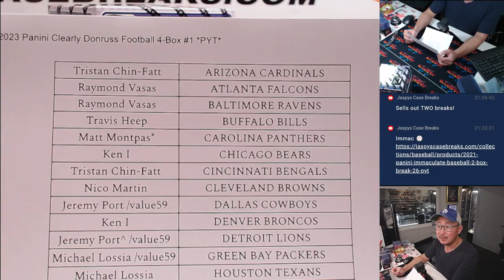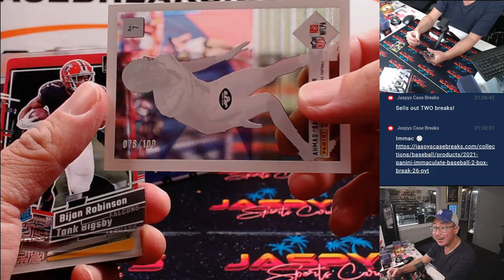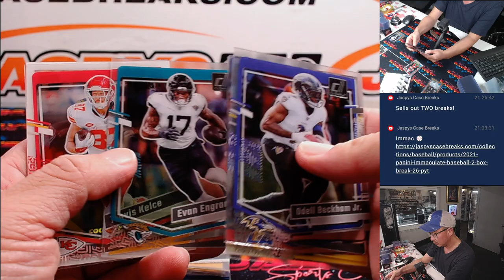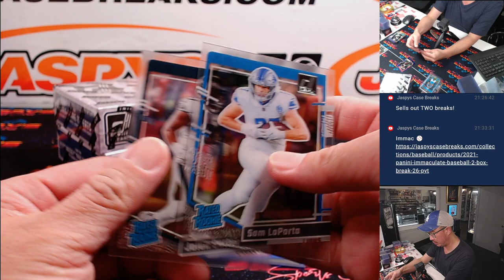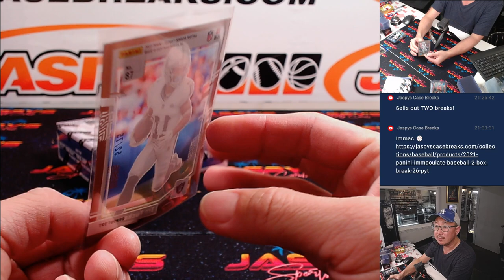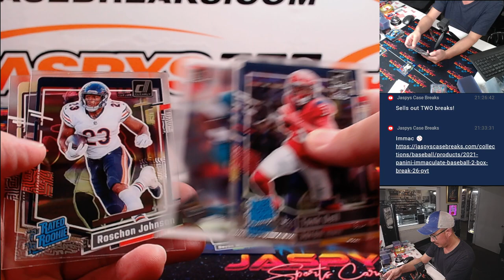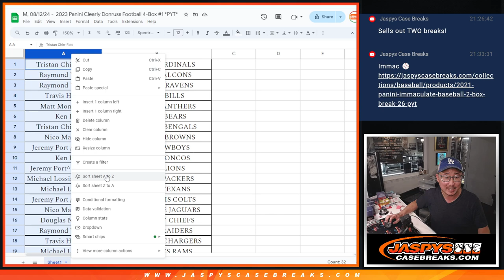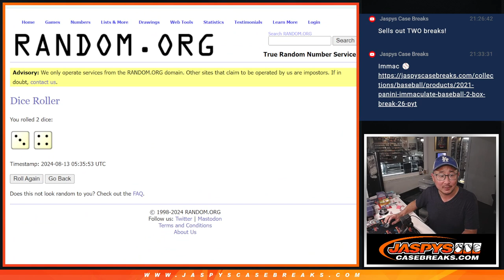M, 08/12/24 - 2023 Panini Clearly Donruss Football 4-Box #1 *PYT*